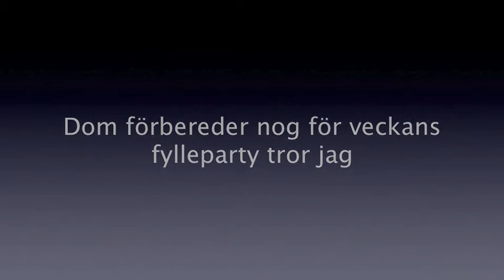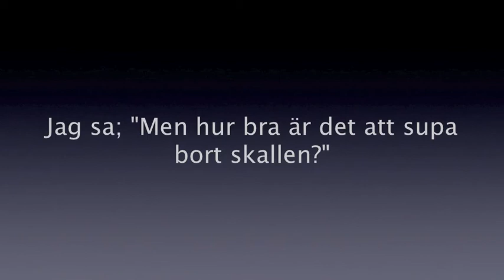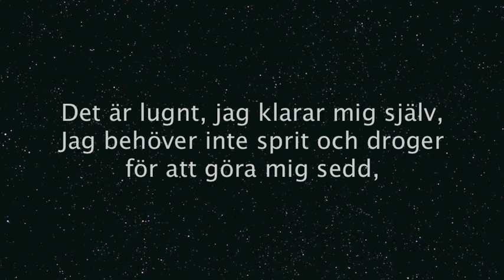Filip Winther aka Grey Coin - Alkoholister vid 15 Lyrics